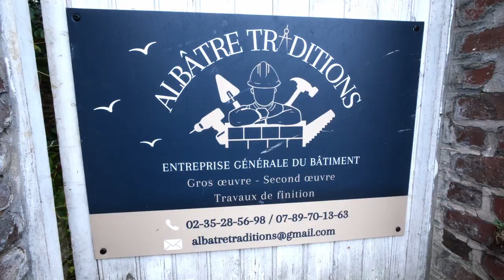Entreprise générale du bâtiment à Fécamp et alentours: ALBATRE TRADITIONS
Les atouts de notre entreprise
En tant qu'entreprise familiale, nous cultivons des valeurs humaines fortes et proposons des prestations sur mesure et personnalisées. Dans le cadre de votre projet de rénovation à Fécamp, nous prenons le temps de comprendre parfaitement vos besoins et vos préférences.

Nous utilisons d’ailleurs les matériaux et les techniques adaptées. Cette approche témoigne de notre engagement envers votre satisfaction. Nous veillons en outre à maintenir une communication fluide et transparente afin de vous informer de l'avancement des travaux.

Nous nous engageons également à maintenir des conditions de travail optimales à nos ouvriers, tant en termes de sécurité que de confort.

Albâtre Traditions entretient une relation étroite avec ses collaborateurs et ses clients à chaque projet de rénovation.